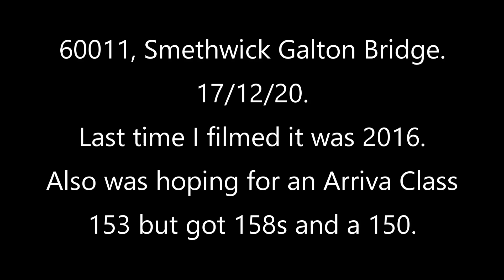60011 Smethwick Galton Bridge, 17/12/20. Also 158818, 158838, 150284, 158841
Had to make the effort as not filmed the loco since 2016. The other videos are of the Welsh units, I had seen some 153s on the service a few days ago and hoped for the same today, no luck with that but did see a 150.